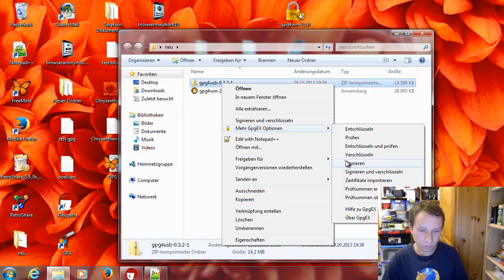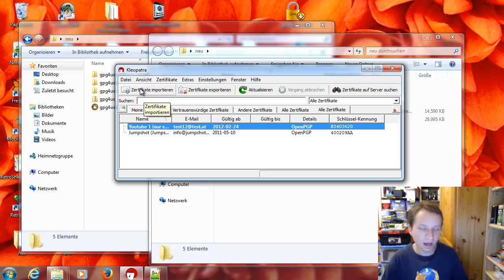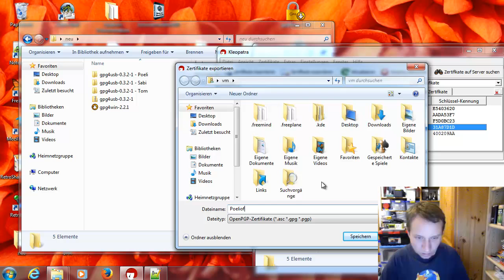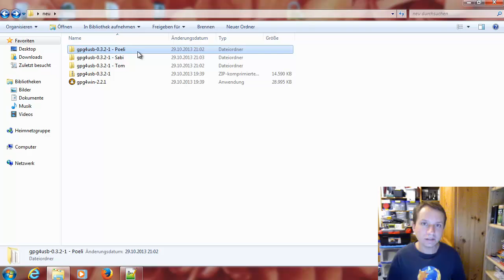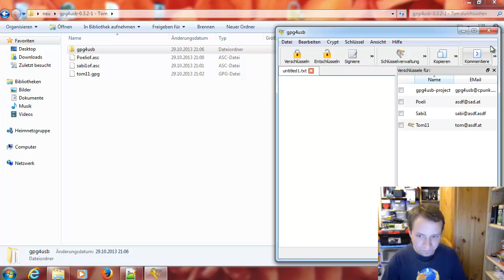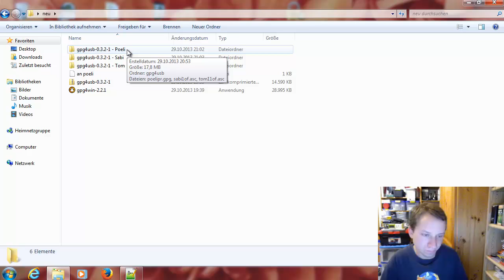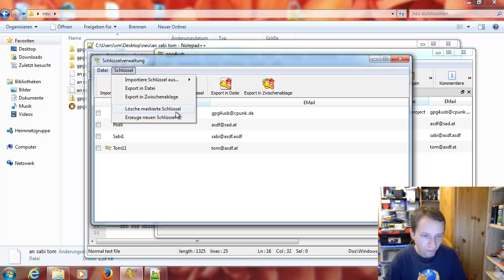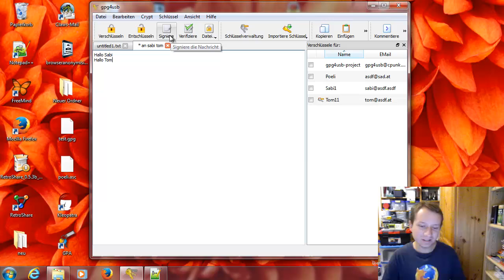GPG Beispiel - an eine Gruppe verschlüsseln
Diesmal konkret wie ihr eine Nachricht an mehrere Zielpersonen verschlüsseln und schicken könnt. In dem Fall dauert es etwas da ich natürlich 3 Personen in einem Spielen muss, aber so seht ihr wenigstens die ganzen Prozesse.